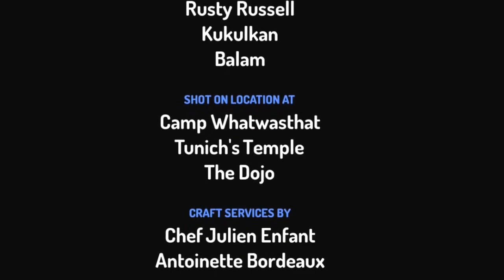Texas chicken official trailer